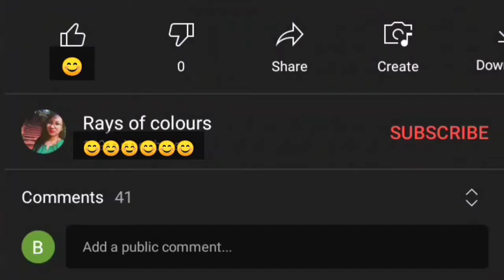Mandala Art//How to Draw Maa Durga Mandala Art//Step by Step//Barbie's Castle